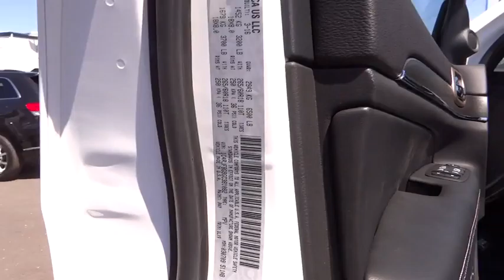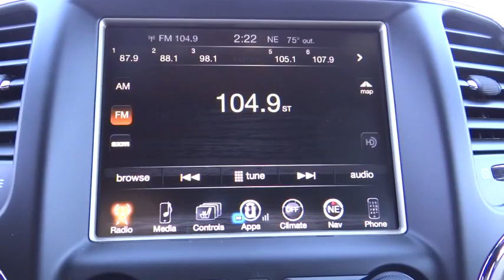2016 JEEP GRAND CHEROKEE Reno, Carson City, Northern Nevada, Sacramento, Elko, NV GC381082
2016 JEEP GRAND CHEROKEE
2016 JEEP GRAND CHEROKEE HIGH ALTITUDE - Stock#: GC381082 - VIN#: 1C4RJFBG9GC381082

Sunroof, Heated Leather Seats, NAV, 4x4, Power Liftgate, Heated Rear Seat, Alloy Wheels, ENGINE: 3.6L V6 24V VVT UPG I W/ESS, POWER SUNROOF. Limited trim, Bright White Clear Coat exterior. FUEL EFFICIENT 25 MPG Hwy/18 MPG City! SEE MORE!br /br /KEY FEATURES INCLUDEbr /Leather Seats, 4x4, Power Liftgate, Heated Driver Seat, Heated Rear Seat, Back-Up Camera, iPod/MP3 Input, Aluminum Wheels, Dual Zone A/C, Heated Seats, Heated Leather Seats Rear Spoiler, MP3 Player, Remote Trunk Release, Keyless Entry, Privacy Glass. br /br /OPTION PACKAGESbr /RADIO: UCONNECT 8.4 NAV GPS Navigation, HD Radio, Uconnect Access, For Details Visit DriveUconnect.com, 8.4 Touchscreen Display, Roadside Assistance & 9-1-1 Call, Integrated Voice Command w/Bluetooth, SiriusXM Satellite Radio, 1 year SiriusXM Radio Service, For more information, call , NOT AVAILABLE in Alaska, Hawaii, Puerto Rico, St, Thomas/Virgin Islands, Barbados, Dominican Republic and Guam, POWER SUNROOF, TRAILER TOW GROUP IV Rear Load Leveling Suspension, 7 and 4 Pin Wiring Harness, Delete Rear Tow Hook, Class IV Receiver Hitch, Heavy Duty Engine Cooling, Full Size Spare Tire, Steel Spare Wheel, 9 AMPLIFIED SPEAKERS W/SUBWOOFER, QUICK ORDER PACKAGE 23H Engine: 3.6L V6 24V VVT UPG I w/ESS, Transmission: 8-Speed Automatic (845RE), ENGINE: 3.6L V6 24V VVT UPG I W/ESS (STD), TRANSMISSION: 8-SPEED AUTOMATIC (845RE) (STD). br /br /BUY FROM AN AWARD WINNING DEALERbr /At Lithia Chrysler Jeep of Reno our first and foremost goal is to make your car-buying and ownership experience better than any other you've had near Carson City, Auburn CA, Sparks and beyond. And prepare to have your expectations exceeded. br /br /Price does not include $449 Dealer doc fee, taxes and license fees.ï¿½ Price contains all applicable dealer incentives and non-limited factory rebates. You may qualify for additional rebates; see dealer for details.  br /